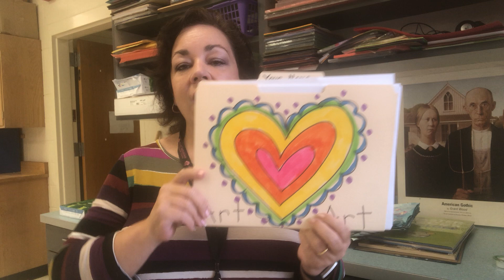Intro to Remote Learning/ Visual Arts